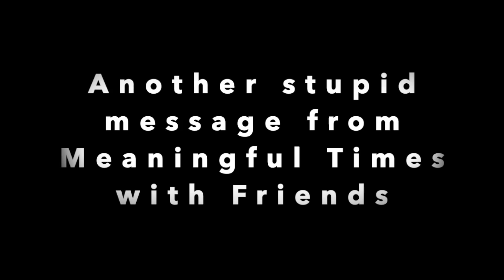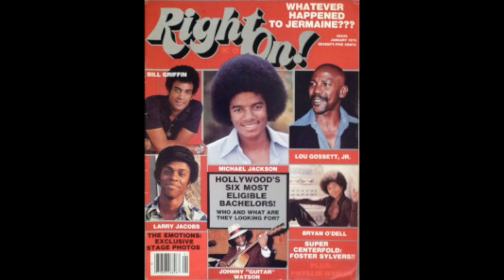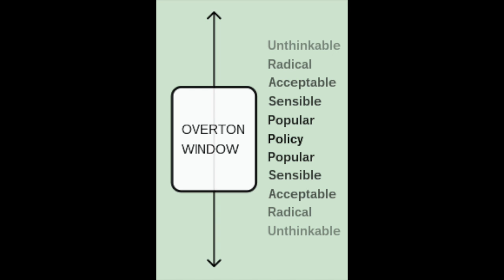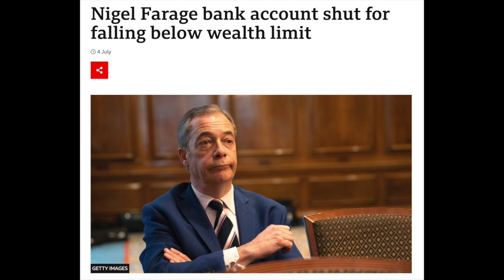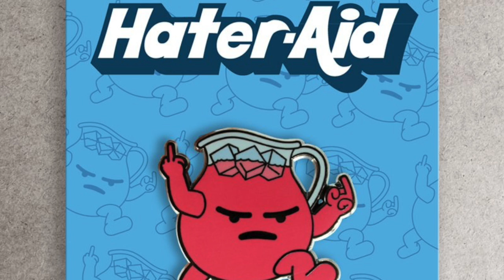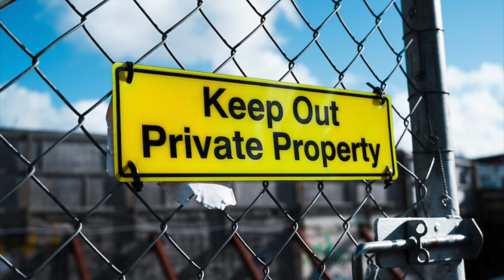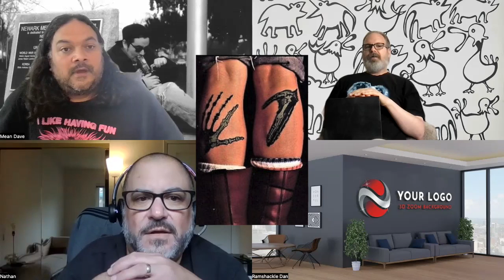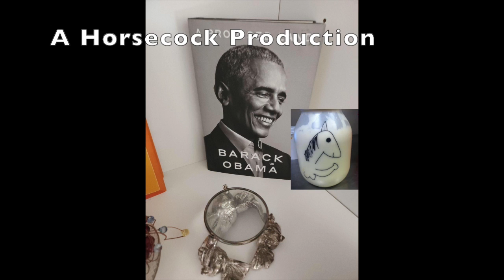Woke Stuff, Hella Stupid Mario Tribute, L7's Death Wish - MTWF 6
Another Meaningful Times with Friends, tell your friends, tell your enemies. Make them suffer as you have. This is a web show/YouTubecast/whatever where old friends just need an excuse to hang out and complain about stuff. You are welcome to join our little bitchfest too as we are all inclusive in our disdain for the bullshit of today.